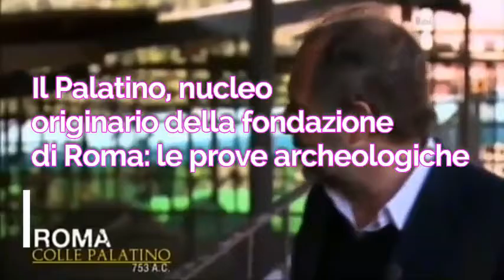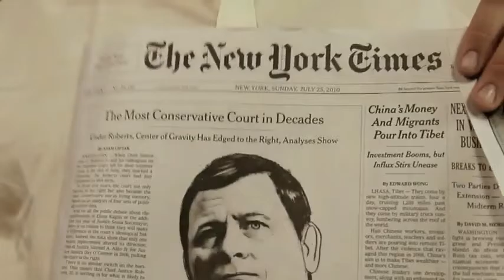Le origini di Roma tra verità storica e leggenda (seconda parte)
Il Palatino e il pomerium. Gli scavi condotti da Andrea Carandini offrono interessanti riscontri archeologici di alcuni elementi del mito di fondazione della città.